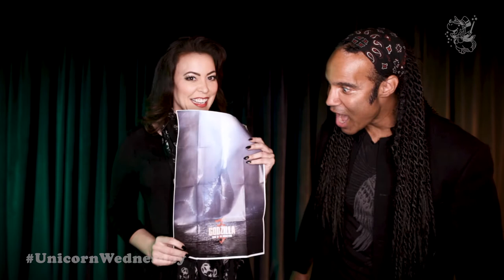Unicorn Wednesday, Week77: Monsters and Magic with Godzilla himself: TJ Storm!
We’re kicking off a month of Monster Magic with Godzilla himself – TJ STORM!  TJ is an actor and a movement expert – he does a lot of Motion Capture and Performance Capture work. Lots of the fighting and movement you saw in the Avengers movies was actually TJ (he stepped in to fight as Thor, as Iron Man, as Rocket Raccoon, and for a moment he even did movement for Black Widow!). TJ also did the motion capture for DARTH VADER in the game ‘Darth Vader Immortal’ - and he’s renowned throughout the industry as both an incredible talent and a super nice guy.  ☺

How do you surprise a superhuman superhero? Watch and see what @Misty_Lee does!

TJ STORM is an American actor, stuntman, and martial artist.  He has been inducted into the Martial Arts Masters Hall of Fame three times, and has worked in various roles in television, films, and video games since the early 1990’s.  Storm recently provided the movement for Godzilla in the film Godzilla:  King of the Monsters.  To see more of TJ’s resume and impressive list of roles, please visit his IMDb:

TJ Storm is also a founder of the Mind’s Eye Tribe, a school in Los Angeles: a wellspring of knowledge for performers looking to enter and master the world of Performance Capture and Motion Capture performance. Mind’s Eye Tribe combines acting, action, movement, and character study so that performers learn the full use of their bodies, spirits, and instincts while understanding the rules of the motion capture stage.  TJ and Mind’s Eye Tribe are committed to producing gifted actors, action-actors, and stunt performers who in turn bring their training and talent to all aspects of performance capture as well as theater, film, and television.   To find out more about Mind’s Eye Tribe, please visit their

TJ and Misty have worked together on video game projects.  We will let you know which ones as they roll out!  ☺

Misty Lee is an American magician based in Los Angeles.  Her on stage performances blend dance, song, magic and sass.

Unicorn Wednesday is a weekly magic series conceived by Misty Lee and magician/inventor Bizzaro.  A new trick is released every week.  See more episodes and enjoy our online activities by visiting

Shot on location at the Magic Castle in Los Angeles.

Special thanks to the brilliant Bizzaro, Liz, Lennon, Bryan, Alex, Ben Roman, and of course the magnificent TJ Storm!